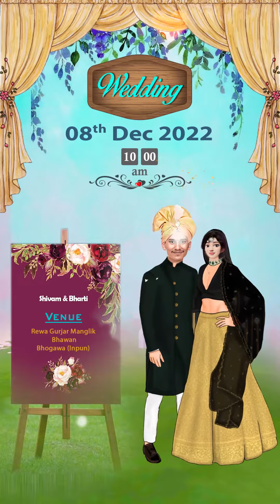wedding invitation 2022 -23 || whatsapp invitation || mehandi ka design